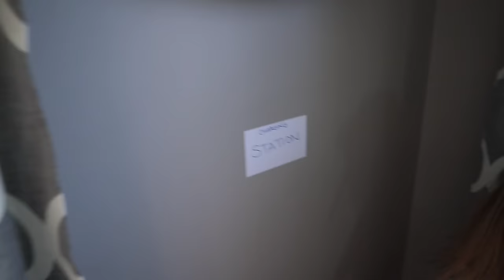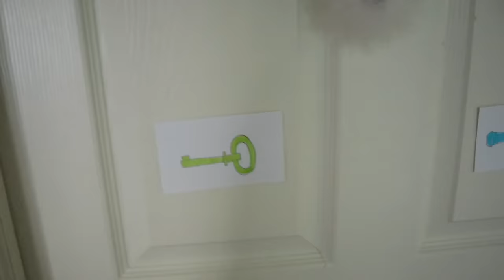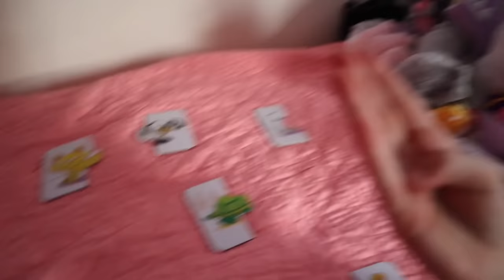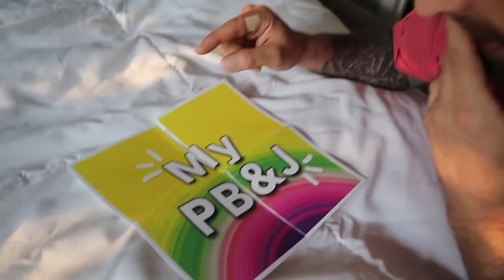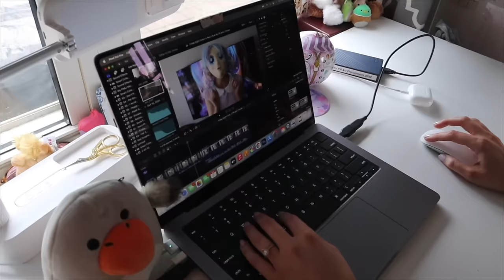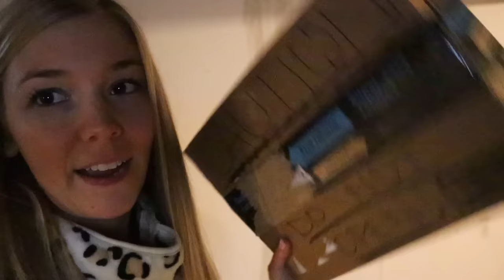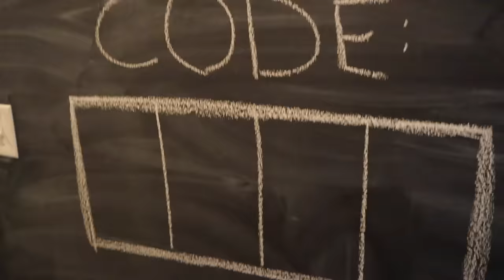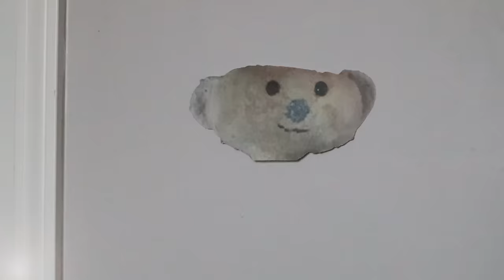Escape the Villains at My PB and J House The Movie!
Today, we look back at some of our favorite classic My PB and J Escape videos! We see Ronald, Banana Eats, Encanto and Bear!

Escape Roblox Banana in Real Life at My PB and J House! Escaping Roblox Banana Eats!